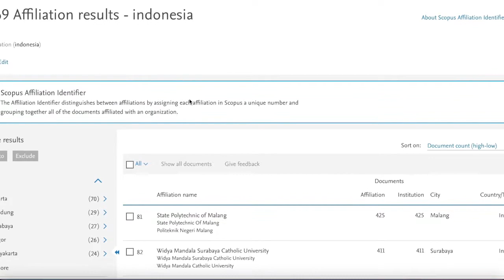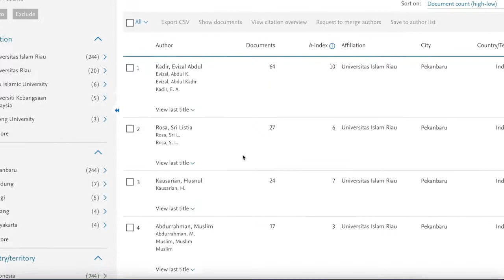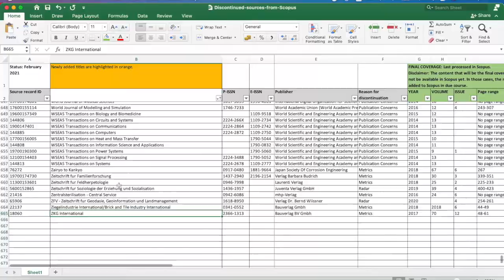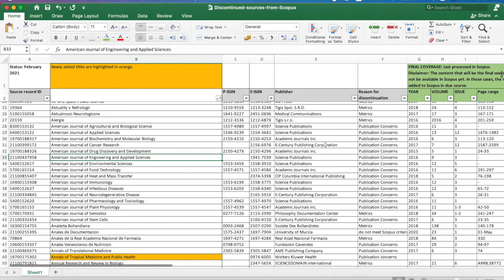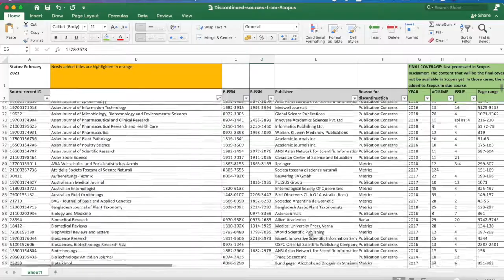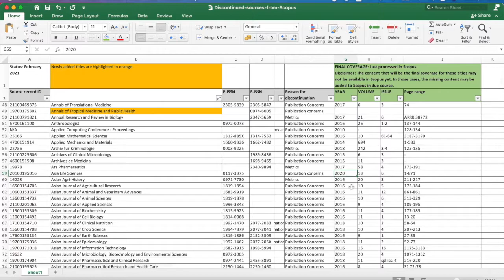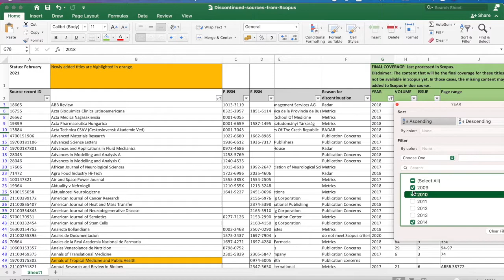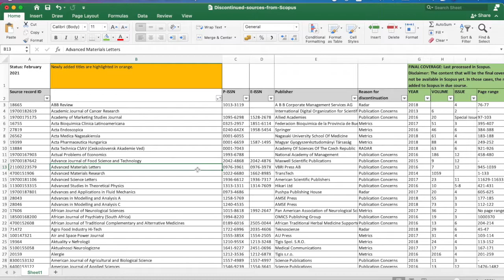Daftar Journal Yang Discontinued di Database Scopus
Daftar journal yang sudah discontinued di Scopus per February 2021